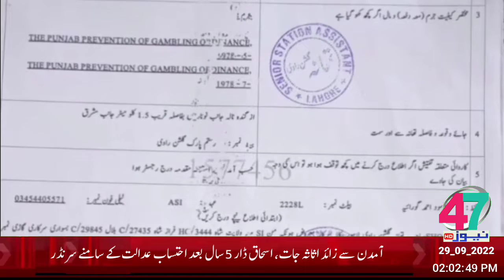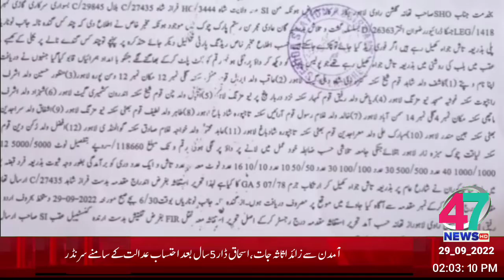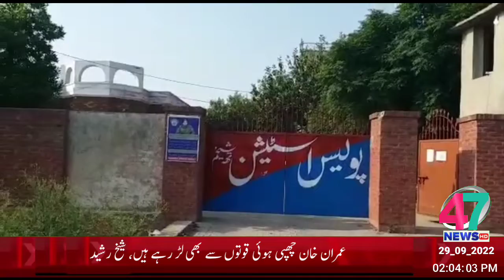HEADLINE 29_09_2022